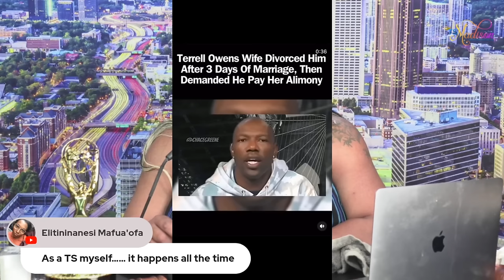Ts Madison - Men Exploring Secret Relationships